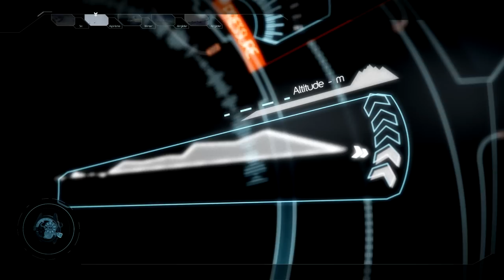BREVA Genie 02 Terra Luxury Watch With Mechanical Altimeter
For 2014 Swiss Breva released its second watch with the Genie 02 Terra. A limited edition high-end mechanical watch with an altimeter and titanium case. Limited to 55 pieces and priced at $132,000